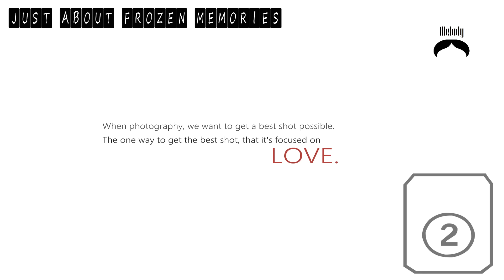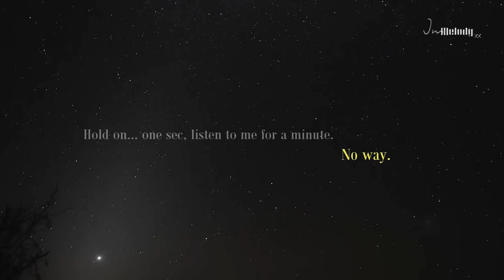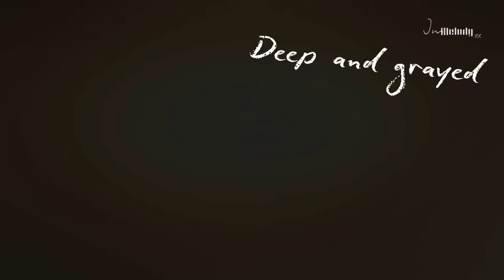Lee Min Ho & Park Shin Hye - (2) Best Shot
Just about frozen memories (2)
Song: Birdy and Jaymes Young - Best Shot (The Fault in Our Stars OST)

「星星即使在數億光年之外爆炸，光芒仍會留在地球的夜空中。
　儘管在不完美的命運中相遇，留下的痕跡並非傷痛，而是美好的缺憾。」-- 生命中的美好缺憾

"Even stars explode in the hundreds of millions of light-years away, the light will shine in the earth's darkness sky still. Although meet by imperfect fate, leaving not a trace of pain, but beautiful imperfections." ---The Fault in Our Stars

When you're on your own and you feel lost
When your heart's a mess though you've given your best.

I'll be here giving it my best shot, baby, your love's got more than I need.
Here crying from the rooftops.
Nothing can stop us if we believe.
Here giving it my best shot, baby, I find that we can be free.
When you're here, here with me.

When your sky is dark and the earth is shaking your bed.
Your hope is at its end, you just need one friend.

I'll be here giving it my best shot, baby, your love's got all that I need.

When you can't find your way and all around you walks as deep and grey.
The stars fall from above and you're barely holding on my love.

Giving it my best shot, baby, your love's got all that I need.